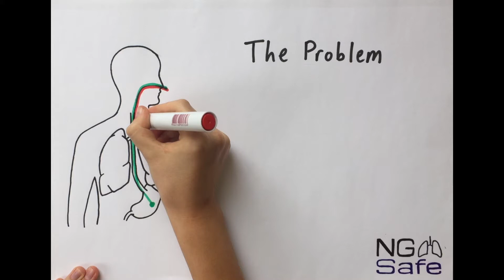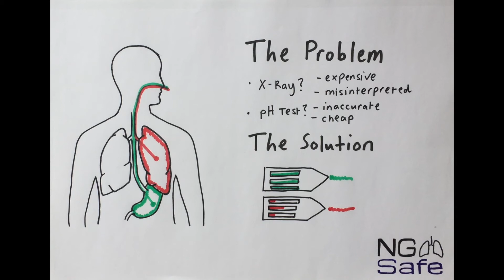NG:Safe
NG:Safe is a Cambridge based medtech startup, developing a bedside diagnostic test that ensures correct placement of nasogastric feeding tubes (NGTs). NGTs are routinely used in the critical care setting but misplacement in the lung (an NHS ‘never event’) can be fatal. The global market for NGT placement is currently estimated at over £1Bn, dominated by ‘Gold Standard’ Chest X-rays required on initial tube placement. The alternative, a cheap and unreliable pH test, is inadequate in the critical care setting. NG:Safe will bring an accurate and cost effective bedside diagnostic test to the clinic by 2020.